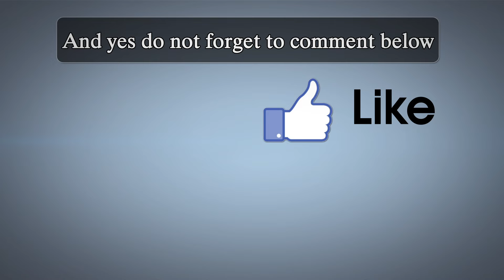ZIKA HIT PEOPLE IN SINGAPORE - 13 INDIANS WERE AMONG THEM